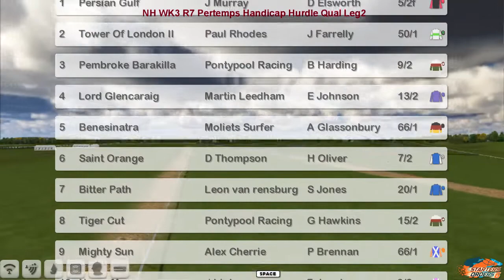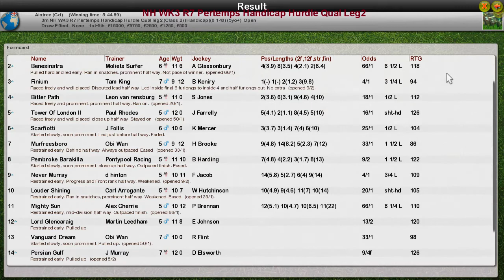NH WK3 R7 Pertemps Handicap Hurdle Qual Leg2